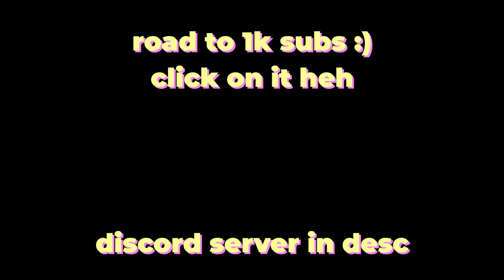When You Celebrate Too *EARLY*..😊🎉💀 - Roblox Bedwars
dash 1000 blocks with yuzi kit in roblox bedwars!!
Can You Steal Pinata..?🎊🤔 - Roblox Bedwars